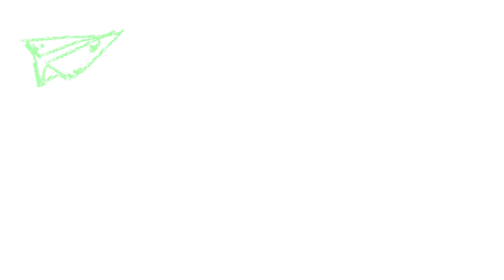Phonics cr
The Music in this video is by: The Bird Song Mica Emory
Here are some of our popular videos you might want to watch: